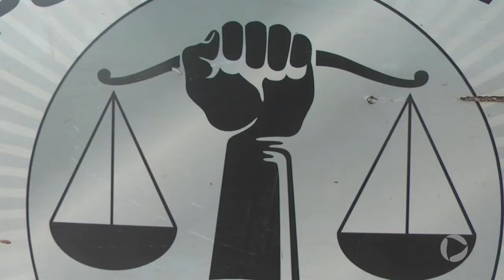POLÍCIA CIVIL REALIZA VÁRIAS PRISÕES POR POSSE DE DROGAS